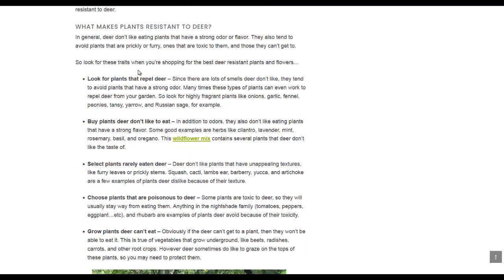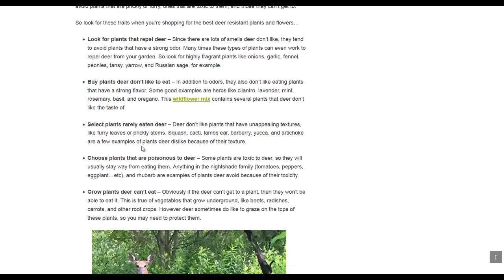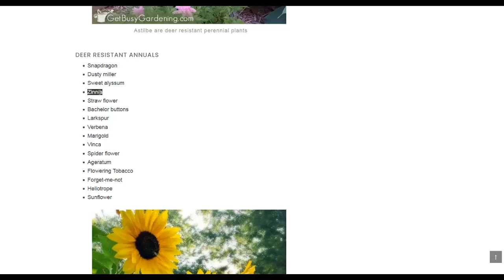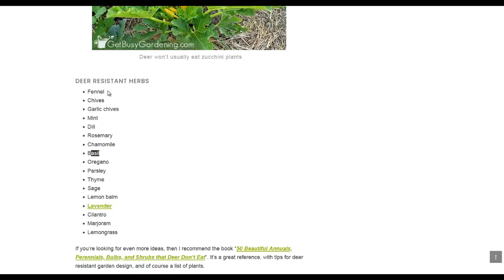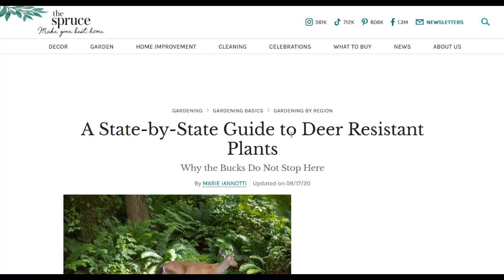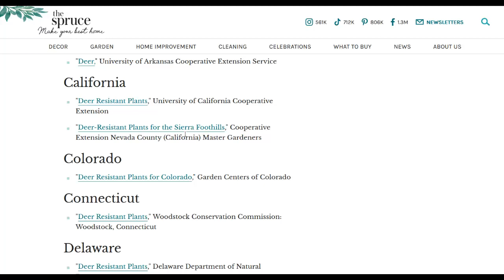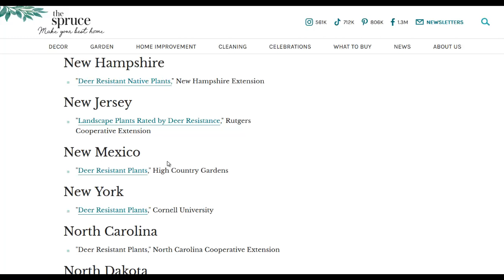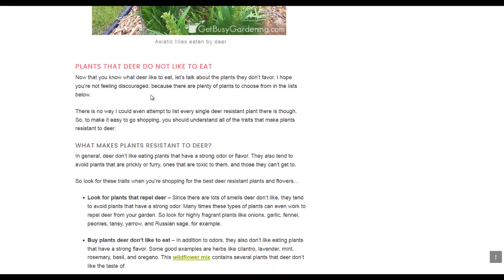Food Crops That Deer Hate To Eat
1st page is a list of plants deer love to eat, and plants deer don't like to eat, plants that repel or deter deer, plants that deer rarely eat, plants that are poisonous to deer. They also mention root crops that deer can't eat since hey are buried underground, but deer may eat the plant tops
2nd page has similar lists, with some differences, and has a growing guide for almost each type of plant.
3rd page has guides on deer resistant plants that can be grown in each state of america. Many of the guides are published by local university extension programs

Are There any plants that deer won't eat?